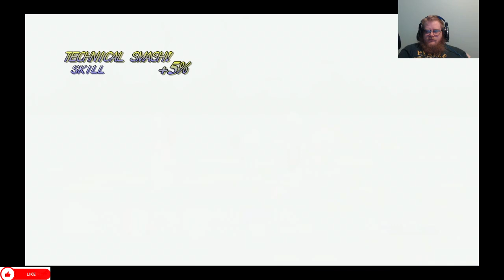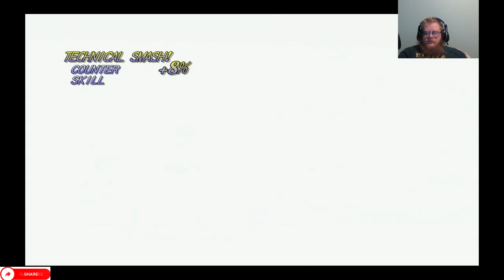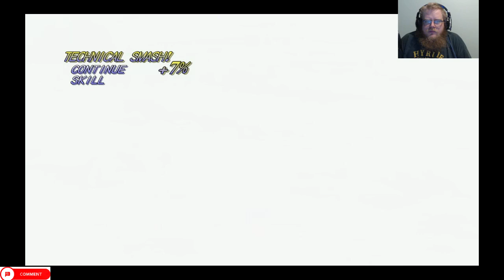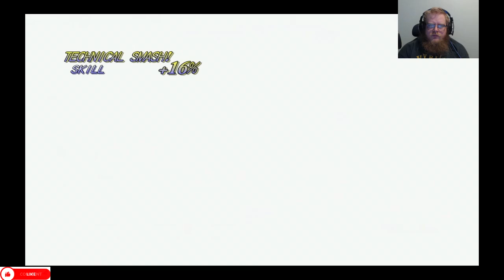Tales of Symphonia Compilation 6 Episodes (21-24)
Howdy All,

Welcome back to @lovettgamez!  On today's episode we will be playing some Tales of Symphonia. This is a compilation of episodes 21-24.  Have a great day!  @lovettgamez!

Chapters:
0:00 Intro
0:34 Main Video
5:13:52 Outro